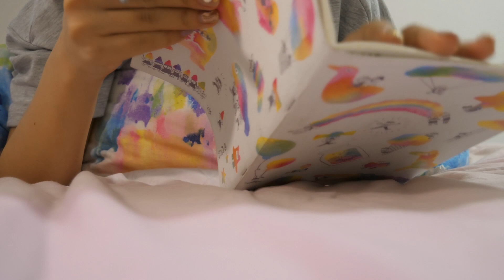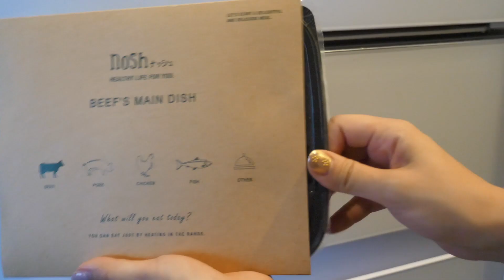5時起きになった夏のモーニングルーティーン【早起きする方法・朝活】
なぜか5時起き生活を頑張ってますw
こちらの動画も合わせてチェックしてね♪

inti の 光目覚まし時計inti4
びっくりするくらい高かったから絶対無駄にしたくないというわけで起きたい（笑）
モーニングページの正しいやり方はこちらの本に載ってるそうです♪
ジュリア・キャメロン/ずっとやりたかったことを、やりなさい
宅食サービスnosh（ナッシュ）
下記リンクからnoshをご購入いただくと、初回から３回目までのご注文が毎回５００円割引になるみたいなのでぜひ試してみてください♪
私のおすすめはぶりの照り焼きと鮭とさつま芋のみそ柚庵焼きです♪

【お気に入りの朝のエクササイズ動画3選】
かんたん朝ヨガで1日を気持ちよくスタート！　忙しい方にオススメ☆ #229/B-life
1日のパフォーマンスを一気に上げる！5分間朝ストレッチ/Beauty Nation

普段のお買い物や日々の動画の中で使ってるものなど楽天roomに更新していきます♡